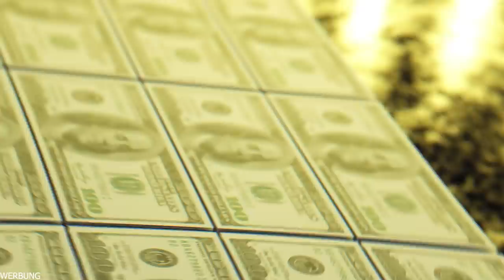GTA 5 - RIESIGER HURRICANE zerstört LOS SANTOS!! (Der Film)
GTA 5 dieser Hurrikan zerstört Los Santos!

Danke an Jeden der im Fortnite Item shop den Creator Code "IDnite" eingibt! (Werbung)

🎥 Mein Equipment:
✘Mein Gaming Laptop